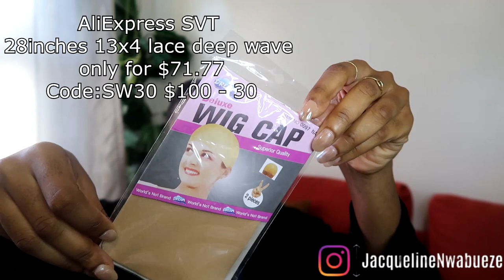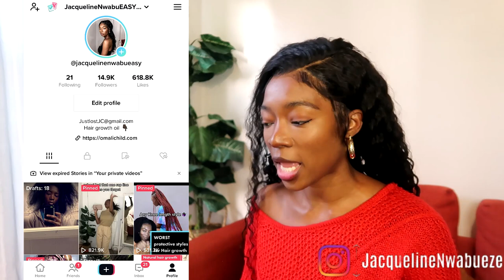AliExpress Biggest sale of the Year | 28inches 13X4 lace deep wave for $91.77 | Black Friday Sale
Hey! If you are looking for a beginner friendly wig that's affordable check out Aliexpress Black Friday SALE!

The Wig I'm using in the video:
AliExpress SVT 28inches 13X4 lace deep wave
More affordable wigs on AliExpress Black Friday Sale:
during AliExpress Black Friday Sale
Nov. 23rd to Nov. 29th
Code And Discounts：
SW15 $80 - $10
SW30 $150 - $20
SW60 $260 - $50
Search " SW30" on AliExpress to find more wigs on sale
Follow SVT hair on Youtube: